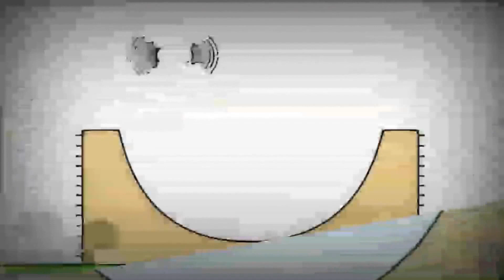Bruno The Great 2.12.2022 20:10(1)